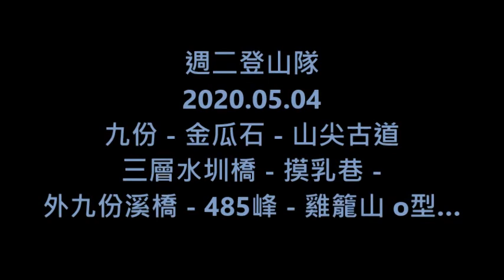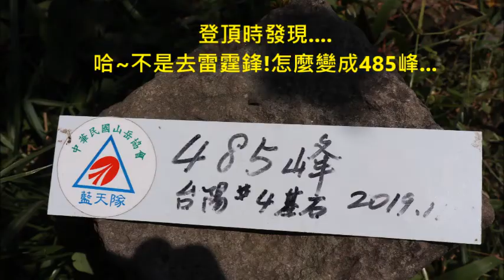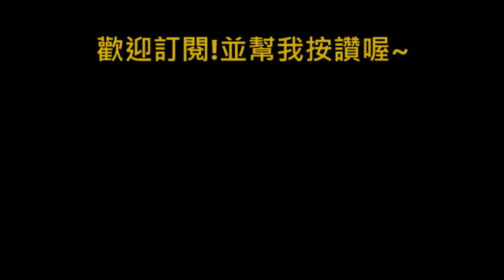金瓜石秘境~古韻水圳橋\摸乳巷\順走485峰\基隆山